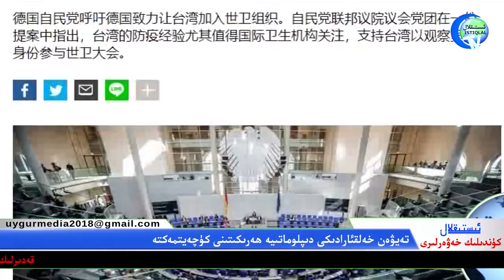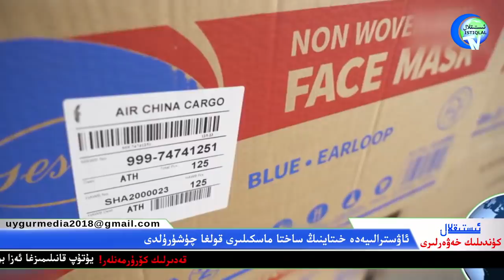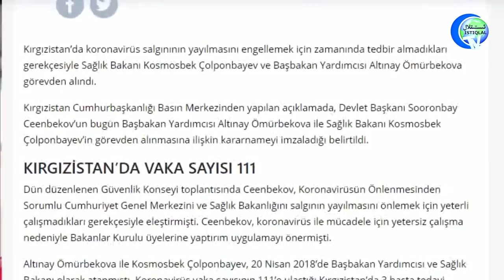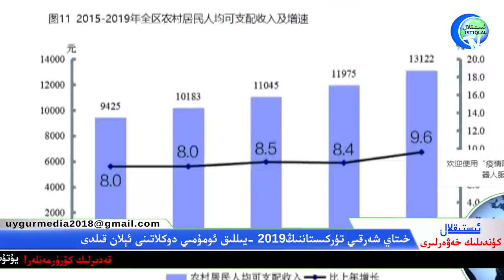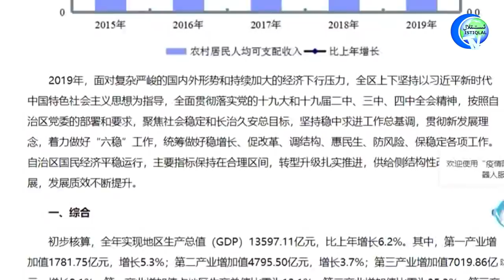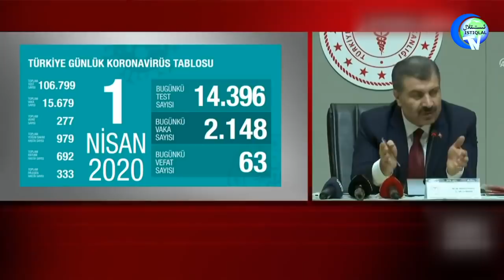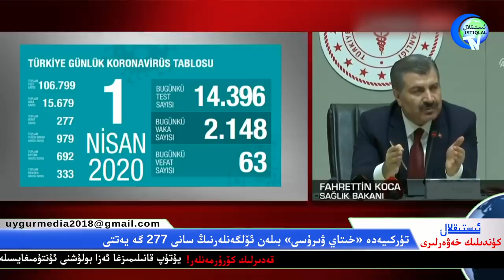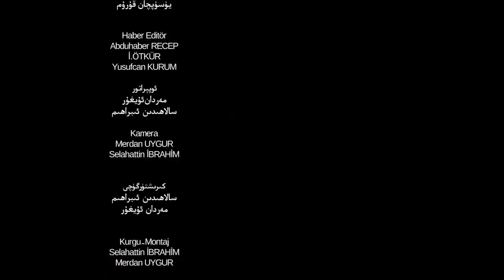ئىستىقلال كۈندىلىك خەۋەرلىرى 2020-04-02 ، شەرقىي تۈركىستان ھەققىدە دوكلات ئېلان قىلىندى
İstiqlaltv kundilik xewerliri 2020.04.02/Sherqiy türkistan heqqide doklat élan qilindi